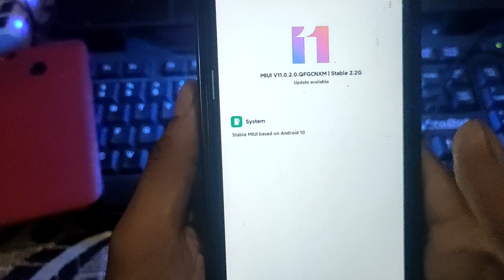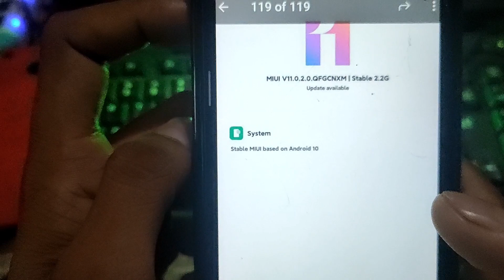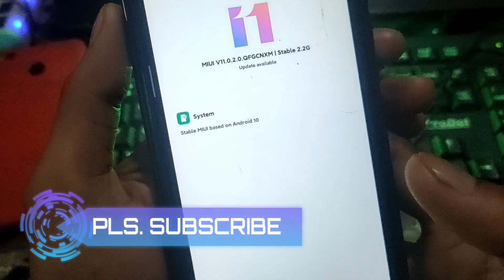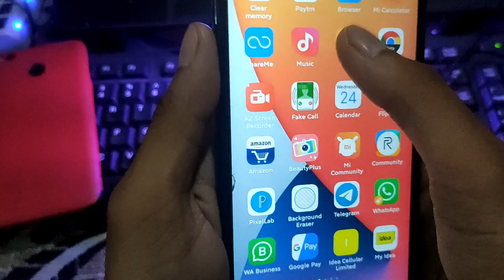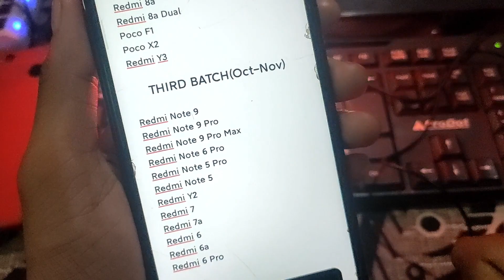MIUI 12 UPDATE WITH ANDROID 10 | REDMI NOTE 7/7S AND REDMI 7 CHINA UPDATE WITH ANDROID 10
MIUI 12.0.1.0 START ROLLING OUT | MIUI 12 GLOBAL STABLE | MIUI 12 ROLL OUT DATE IN INDIA | MIUI 12

MIUI 12 DELAYED | MIUI 12 LAUNCH DATE IN INDIA | MIUI 12 ALL 3 BATCH SUPPORTED DEVICE LIST | MIUI 12

MIUI 12 DELAYED | MIUI 12 LAUNCH DATE IN INDIA | MIUI 12 INDIAN OFFICIAL SUPPORTED DEVICE LIST, MIUI

MIUI 12 INDIA LAUNCH | MIUI 12 STABLE ROLLOUT FOR INDIA | MIUI 12 NEXT PILOT TESTERS | MIUI 12 INDIA

MIUI 12 UPDATE | MIUI 12 INDIA OFFICIAL PILOT TESTING | MIUI 12 INDIA TESTING FOR ALL XIAOMI DEVICES

MIUI 12 UPDATE | MIUI 12 OFFICIAL LAUNCH DATE IN INDIA CONFIRMED? MIUI 12 RELEASE DATE IN INDIA | MI

MIUI 12 LAUNCH DATE IN INDIA OFFICIALLY CONFIRMED | MIUI 12 LAUNCHING ON 18 JUNE 2020 | MIUI 12

MIUI 12 LAUNCH DATE IN INDIA? MIUI 12 CONFIRM LAUNCHING IN JUNE | MIUI 12 RELEASE DATE IN INDIA | MI

miui 12
miui 12 update
Miui 12 supported devices list confirmed
list of Xiaomi devices getting Miui 12 update
Miui 12 supported devices in India
Miui 12 official release date in India
Miui 12 first batch list